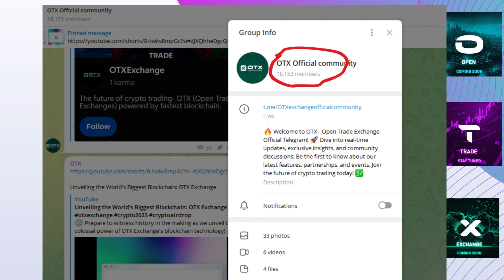OTX: WORLD FATEST LAYER 1 BLOCKCHAIN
💥 Missed the Binance Boom?

Don't Worry! OTX Exchange 2023 Is Your Ticket to the Next Crypto Revolution! 🚀💰

Why join otx with Me?
👉 FREE EDUCATION ON DIGITAL MARKETING, CRYPTO AND FOREX TRADING
👉 ONE TO ONE ZOOM SUPPORT
👉 Your  personal team zoom support
👉 CONFERENCE CALL CONVENIENCE TO YOUR TEAM
👉 FIELD SUPPORT TO INDIA / PAKISTAN LEADERS
👉 FREE EDUCATION HOW TO BUILD TEAM
👉 ALSO WE WILL TRY TO GIVE YOU YOUR AREA TEAM LEADERS
👉 WE WILL ALSO TEACH YOU HOW TO PROMOTE AND ALSO WHERE TO PROMOTE
👉 WE WILL MAKE YOU ADMIN IN OUR GROUP
👉 MAKE ADMIN IN OUR BIG GROUP OF TELEGRAM 8000+ PEOPLE
👉 ALSO WE WILL MAKE YOU CO- HOST IN ZOOM
👉 WE WILL PROVIDE YOU YOUTUBE VIDEO WITH YOUR NUMBER

NOW YOU CAN DECIDE YOURSELF WHERE TO WORK

🚀 Don't Miss the 2023 Crypto Revolution! Get in on the Action with OTX Exchange 💹💎
The crypto world witnessed the meteoric rise of Binance, and many missed the chance to be part of that historic movement.